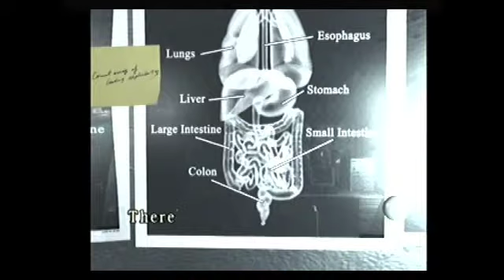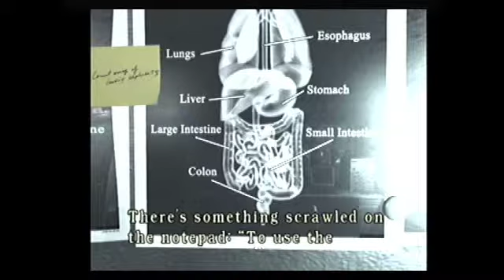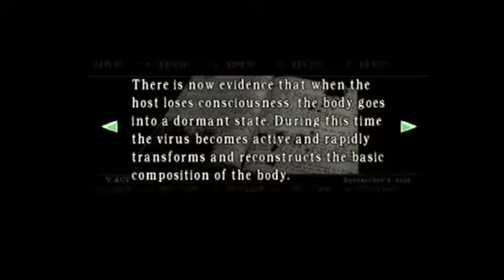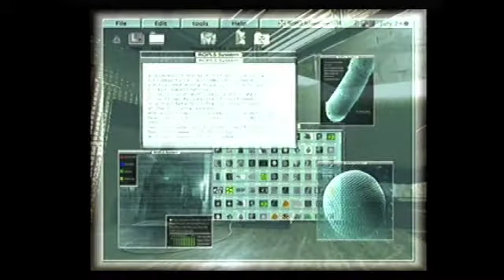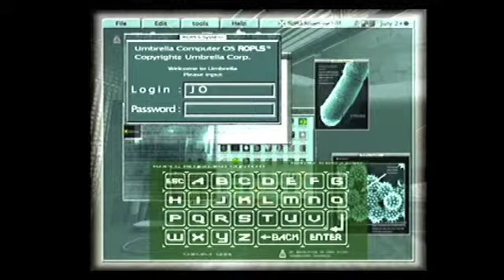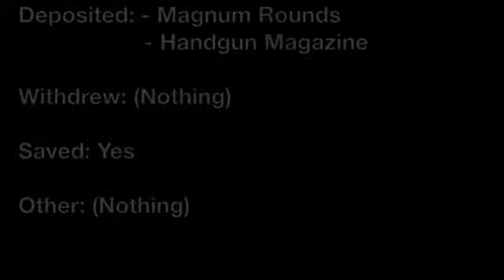[Cat-San Plays] Resident Evil REmake [Jill's Scenario] | #040